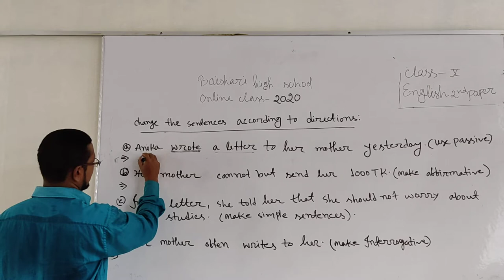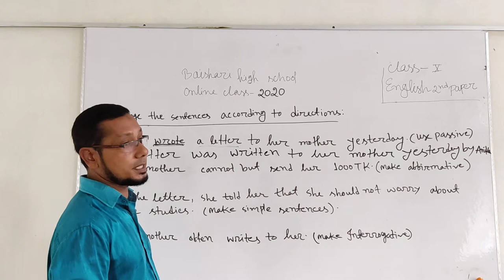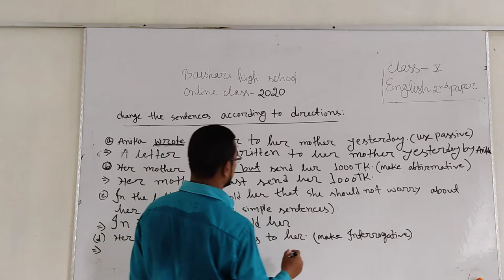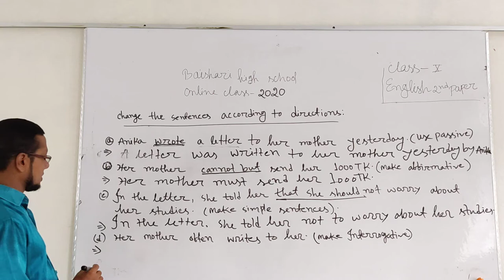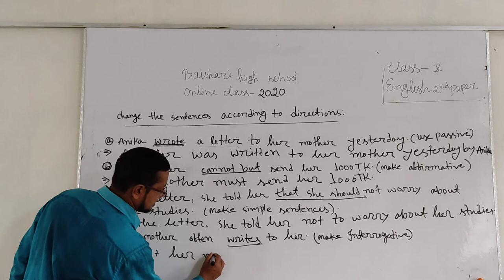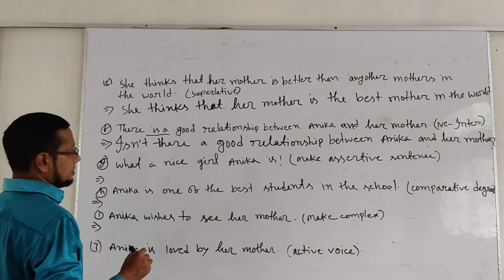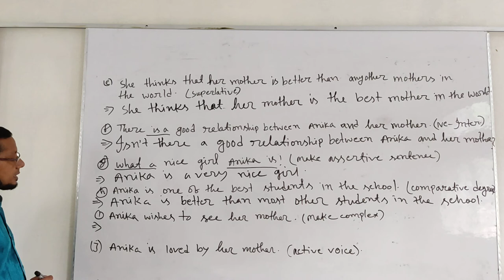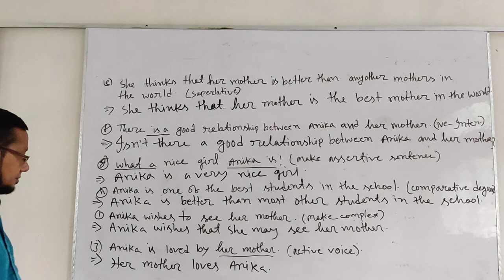15 September 2020